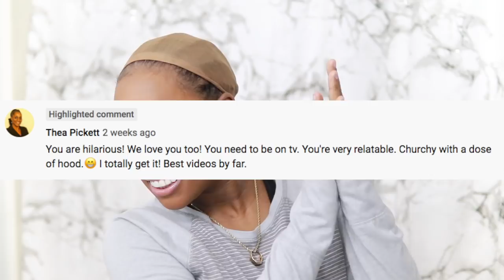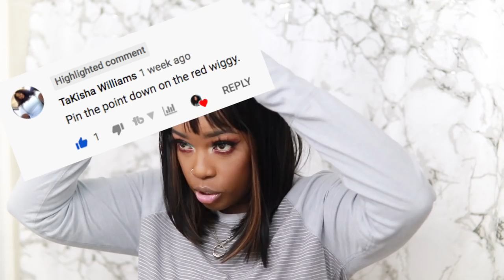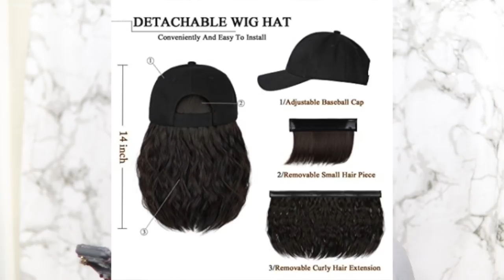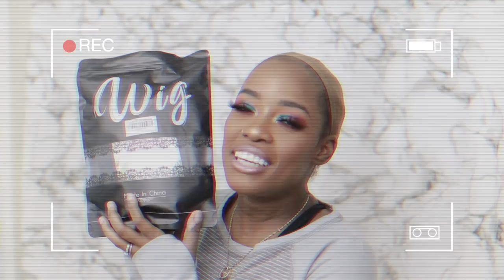PT. 6! 😳 Trying SUPER AFFORDABLE Wigs!!! SLAY OR THROW AWAY + HUGE HAUL! | MARY K. BELLA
Cheap Wigs:
1. Fashion Idol Dreadlock Wigs Synthetic Short Kinky Curly Wig Burg
2. Chinoo Jerry Short Kinky Curly Wigs with Bangs
3. Kalyss Short Bob Wigs with Hair Bangs
4. Qlenkay Baseball Cap with 14 inch Wave Curly Short Bob
5. Sensationnel Half Wig Instant Weave Curls Kinks N Co Boss Babe (T1B/30)
6. Short Curly Synthetic Hair Wigs
7. Pouther Dreadlocks Wigs Short
8. Outre Synthetic Half Wig Quick Weave Big Beautiful Hair 4A-Kinky
9. Kalyss 8" Short Kinky Curly Wigs
10. Curly Afro Wig Half Wig
11. Afro Wig Short Afro Kinky Curly Wig Ombre
12. Outre Synthetic Half Wig Quick Weave Big Beautiful Hair 3C-Whirly
13. Yiti Hair Dreadlock Wig Nu Faux Locs Curly Headband Wig
14. Straight Pixie Cut Wigs with Bang
15. Kalyss 8” Short Braided Out Deep Afro Kinky Curly Wig

Timestamps:
00:00 Intro
00:52 Subscriber of the Day!
2:35 Wig 1
5:16 Wig 2
8:13 Wig 3
11:59 Wig 4
14:01 Wig 5
16:55 Wig 6
18:59 Wig 7
20:45 Wig 8
23:17 Wig 9
24:03 Wig 10 (Wrong Pic in Video... Sorry!)
24:57 Wig 11
26:58 Wig 12
28:28 Wig 13
29:49 Wig 14
31:53 Wig 15

"Living Life" DJ Denz The Rooster
We The Kings" Reversus
"All Eyes on Me" Push N' Glide

xoxoxo
~ Mary K. Bella~